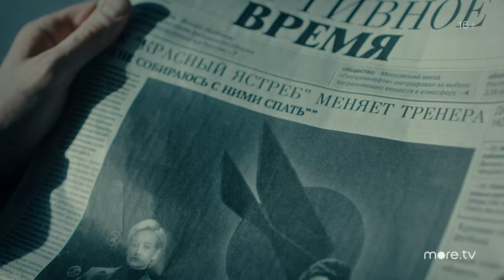Спортивная драма «‎Домашнее поле»‎ | Смотреть на Kartina.TV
ОПИСАНИЕ: Провинциальный футбольный клуб «Красный ястреб» остался без тренера перед стартом сезона в Российской Премьер-Лиге. Его генеральный директор Антон Данин (Максим Матвеев) находит неожиданное решение: в обход спонсоров он назначает на эту должность Елену Волкову (Светлана Устинова) — талантливую москвичку, выведшую свою команду «Сайгак» в Лигу чемпионов. Теперь она первая женщина-тренер в мужском спорте. Но в городе Елену ждет холодный прием. Потому что здесь футбол — исключительно мужской мир.